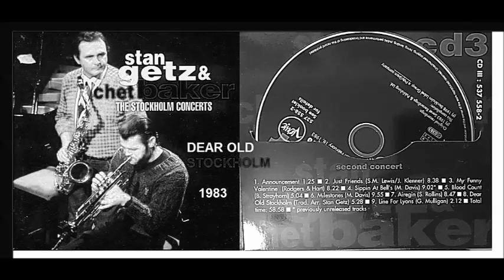Stan Getz Quartet, Chet Baker - Dear Old Stockholm LIVE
* VIDEO DESIGN, DIGITAL SOUND CORRECTION & SPECIAL technique.